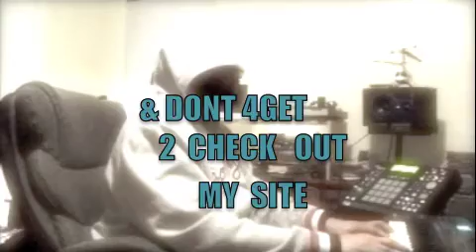MPC D.C.G ( PROD. BY D.C.G )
3RD DAY OF 2011